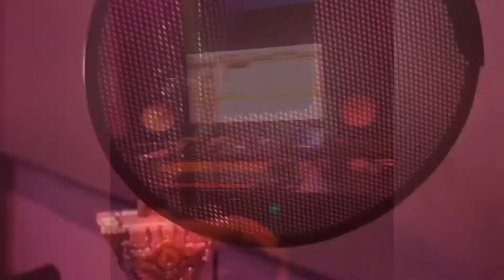MEEK MILL ALMOST TRIPS CLIMBING DOWN A PRIVATE JET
We hope you enjoyed the video MEEK MILL ALMOST TRIPS CLIMBING DOWN A PRIVATE JET, be sure to Like and Subscribe and turn on post Notifications so that you never miss an upload again, see you on the next one!

(𝗦𝗼𝗰𝗶𝗮𝗹 𝗠𝗲𝗱𝗶𝗮)